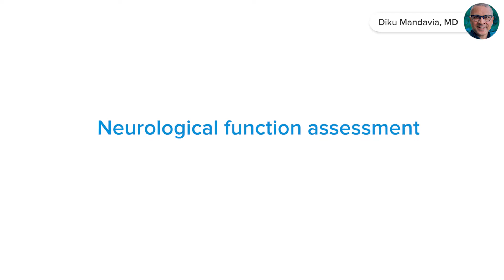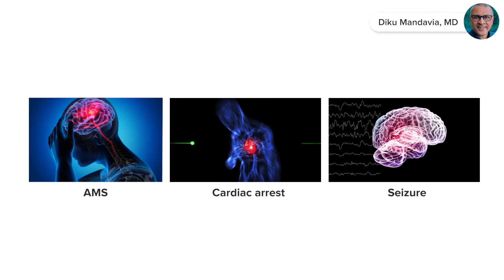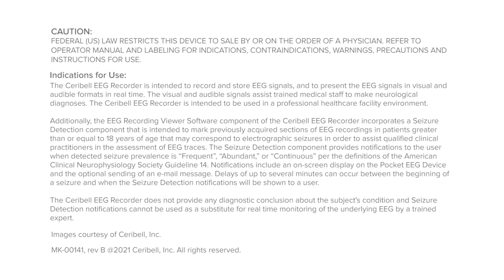Ceribell Non invasive Brain Monitoring with Diku Mandavia